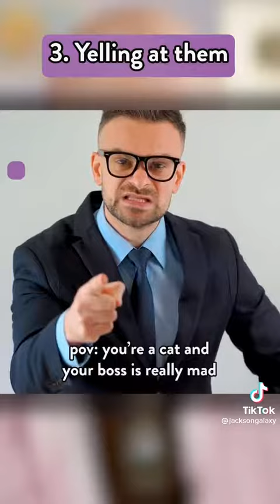August 26, 2022